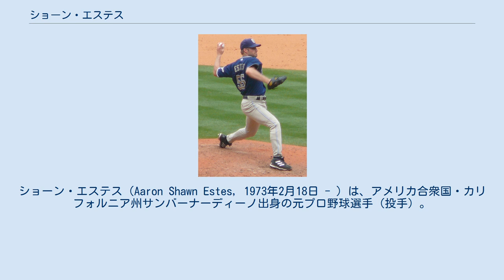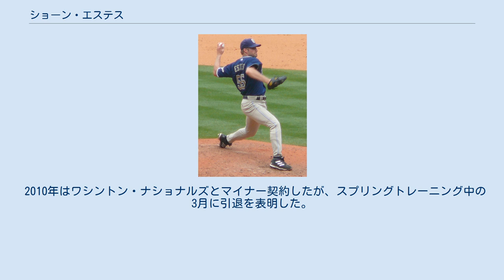ショーン・エステス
ショーン・エステス（Aaron Shawn Estes, 1973年2月18日 - ）は、アメリカ合衆国・カリフォルニア州サンバーナーディーノ出身の元プロ野球選手（投手）。
左投右打。
 1991年のドラフトでシアトル・マリナーズから1巡目（全体11位）で指名され入団。
その後、マリナーズ傘下のマイナー球団でプレイし、1995年5月21日にサンフランシスコ・ジャイアンツへサロモン・トーレスとともにトレード移籍し、同年9月16日にメジャーデビューを果たした。
1996年メジャー初先発となった7月13日のロサンゼルス・ドジャース戦で7回を無失点、11奪三振に抑え、メジャー初勝利を記録。
1997年は自己最多の19勝を記録し、オールスターに初めて選出された。
 ジャイアンツでは2001年まで在籍し、2001年12月16日に新庄剛志とデシー・レラフォードとのトレードでニューヨーク・メッツへ移籍。
2002年、メッツでは8月15日にシンシナティ・レッズへトレード移籍までに4勝9敗・防御率4.55を記録し、レッズでは1勝3敗・防御率7.71を記録。
2003年はシカゴ・カブス、2004年はコロラド・ロッキーズ、2005年はアリゾナ・ダイヤモンドバックスと3年間で3球団に在籍した。
 2006年1月10日にサンディエゴ・パドレスと1年契約に合意。
2006年は4月5日のジャイアンツ戦に登板した翌日から左ひじを痛め、故障者リスト入り。
6月7日にトミー・ジョン手術を受けシーズンを終えた。
2007年はメジャーに昇格することなくパドレス傘下のマイナー球団で過ごし、2008年5月8日に故障者リスト入りしたケビン・キャメロンに代わりメジャー昇格を果たし、同日2年ぶりにメジャーで登板した。
同年、2勝3敗・防御率4.74の成績を記録した。
 2009年1月9日にロサンゼルス・ドジャースとマイナー契約に合意。
AAA級のアルバカーキ・アイソトープスで13試合の登板し、3勝4敗・防御率3.04を記録。
 2010年はワシントン・ナショナルズとマイナー契約したが、スプリングトレーニング中の3月に引退を表明した。